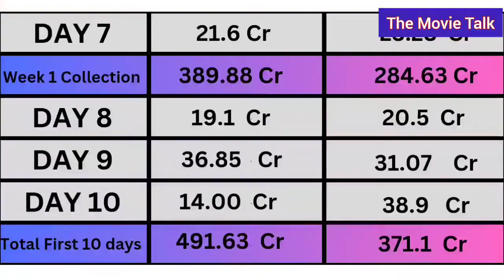Jawan Vs Gadar 2 : Box office collection, कौन जीता कौन हारा ।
Bollywood movie box office collection records. Top 10 list of movies box office collection. Jawan box office collection

Jawan vs Gadar 2 Box office Collection, Jawan vs Gadar 2 Box office Collection worldwide,

Movies Name :
Jawan
Pathaan
KGF Chapter 2
War
Thugs Of Hindostan
Happy New Year
Bharat
Baahubali 2 The Conclusion
Prem Ratan Dhan Payo
Gadar 2

Akshay Kumar. The actor shared a news article abut Jawan's box office success on his X profile (earlier known as Twitter). He wrote, "What massive success! Congratulations my Jawan Pathaan Shah Rukh Khan. Our films are back and how." Of course Shah Rukh Khan replied to Akshay Kumar. He wrote, "Aap ne dua maangi na

फैन ने अपनी 36 गर्लफ्रेंड और 72 एक्स गर्लफ्रेंड के लिए बुक किया पूरा सिनेमा हॉल, 80 दोस्त भी शामिल
Boycott Karo…- Sunil Pal EXCLUSIVE Review and Reaction after Watching Jawan | 1000 crores |  @viralbollywood

Shahrukh Khan की Jawan पर Public Reaction आ रहा है, सारे रिकॉर्ड टूटने वाले हैं | Lallantop Cinema  @LallantopCinema

JAWAN Movie | Goosebumps | Public Unbiased Review | First Day First Show | Gaiety Galaxy Bandra| SRK |  @viralbollywood

Jawan Day 8 Official Worldwide Box Office Collection | Jawan Overseas Official Collection  | Filmy Mouj  @filmymouj5683

Gadar 2 Vs Jawan 8 Day Full Comparison | Jawan Vs Gadar 2 Box Office Collection |  @filmymouj5683

Arvind Kejriwal ने Shahrukh Khan की Jawan Movie पर कही ये बड़ी बात | Aam Aadmi Party

Jawan में Shahrukh Khan ने बोला Arvind Kejriwal का कौनसा डायलॉग? | Aam Aadmi Party

Also Search
1. Gadar 2 Vs Jawan 8 Day Full Comparison
2. Jawan Day 8 Official Worldwide Box Office Collection
3. Jawan Vs Gadar 2 Box Office Collection
4. Gadar 2 Vs Jawan Vs Pathan
5. Jawan Public Opinion
6. Jawan First Review
7. Jawan Box Office Report